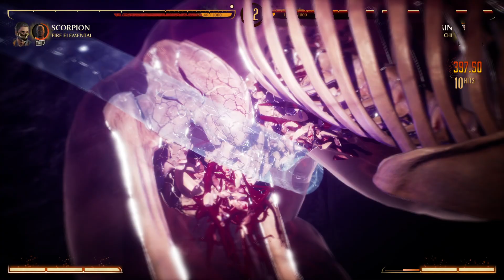Mortal Kombat 1 - Part 3 - SCORPIAN VS SUB-ZERO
Full playthrough of Mortal kombat 1 ACT lll Chapter 8-13